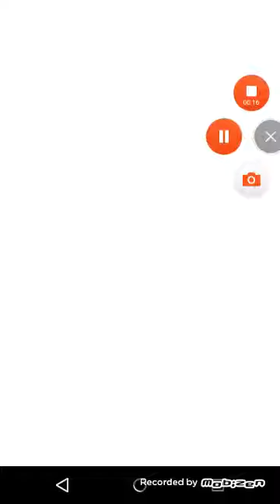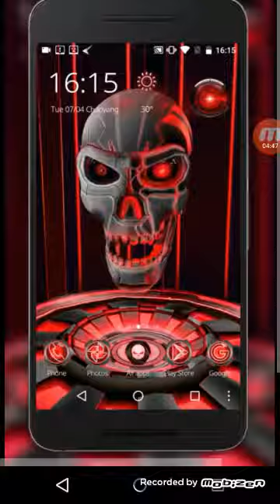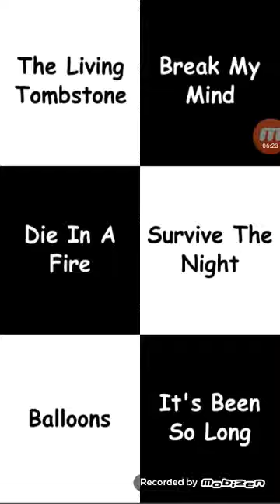FNAF piano tiles